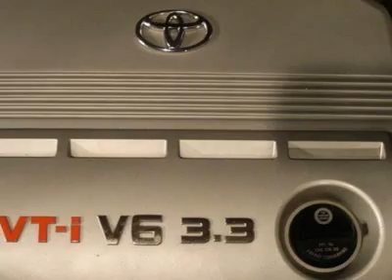2005 Toyota Highlander - Sport Utility West Burlington IA 1230442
2005 Toyota Highlander

Pick up this BLU 2005 Toyota Highlander, available today at Deery Brothers Burlington. Featuring Automatic transmission, it has 113758 miles. This could be the one you've been searching for.